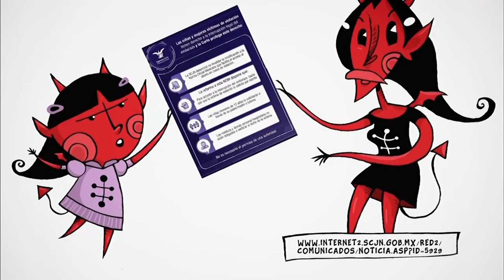La Chamuca | La derecha antiderechos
La Chamuca abre un espacio para contar una historia sobre varias injusticias que viven niñas y mujeres, después de que se criminalizara el aborto en Veracruz para complacer al ex gobernador Javier Duarte y a la iglesia católica.